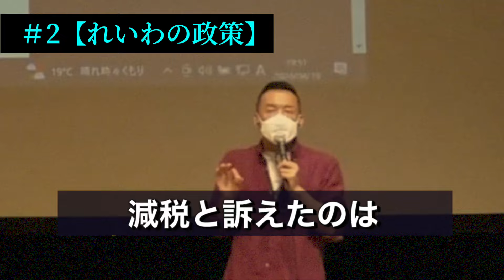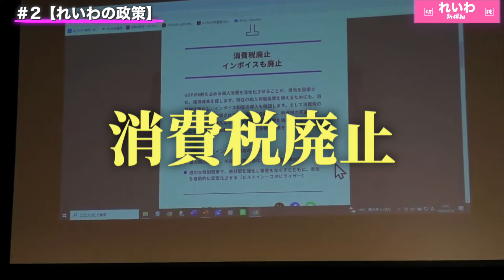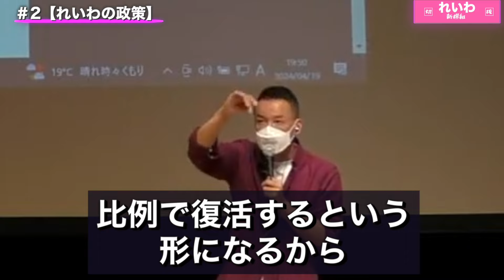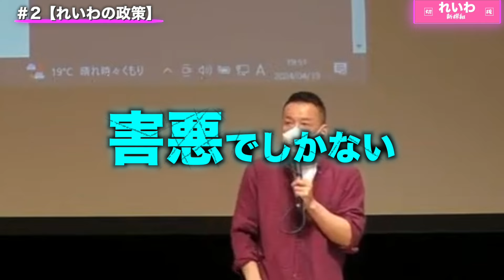目的と手段。【れいわ新選組】山本太郎の切り抜き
幹事長の発言と代表の発言に違いがあった。
代表曰く、財務省解体は目的ではない！あくまで手段であると。
これには納得。

そもそも論、目的は【国民のための政治】
これが実現できて、財務省が役に立つのであれば解体など不要。
むしろあった方が良い。